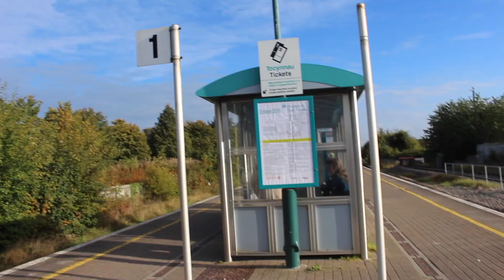Train ride to Aberystwyth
I would love to win the opportunity to be paid to travel on the rails. This is my entry video.↡ ʏᴏᴜ ᴄᴀɴ ғɪɴᴅ ᴍᴇ ʜᴇʀᴇ ↡

IN THIS VIDEO:
Camera: Canon 700D + Canon 18 - 55mm + fish eye extension
Editing: iMovie